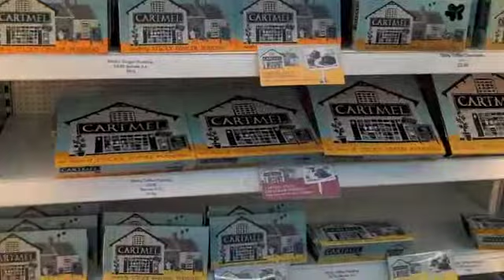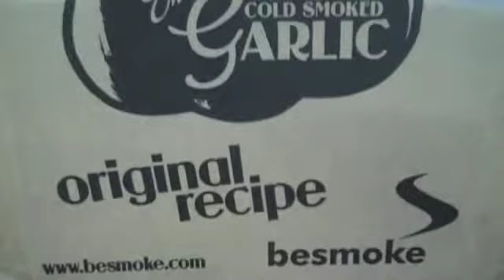The Livity: Beckworth Emporium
A day out taking in the local surroundings and enjoying the joys of Beckworth Emporium